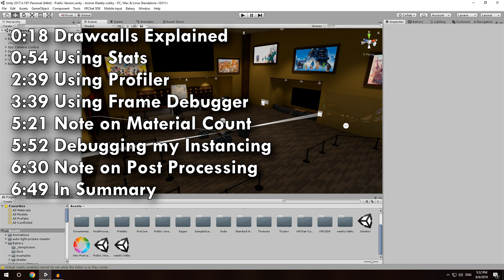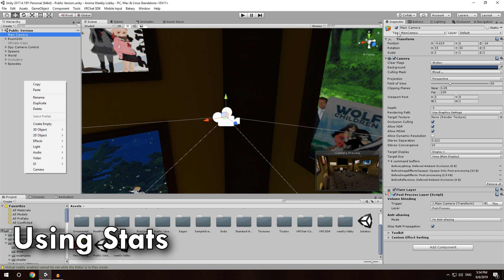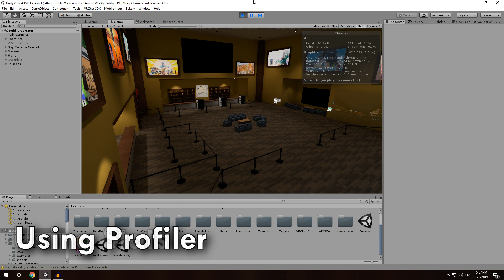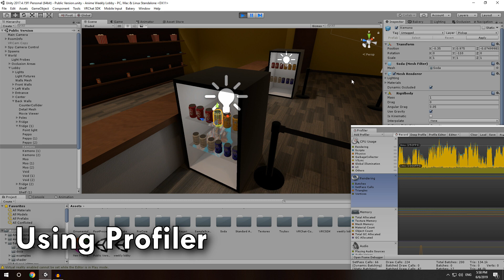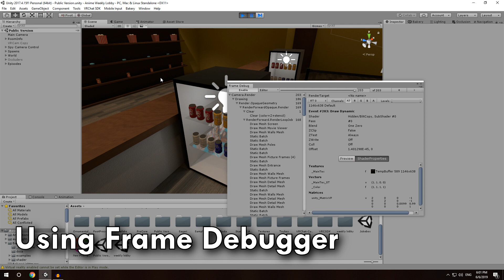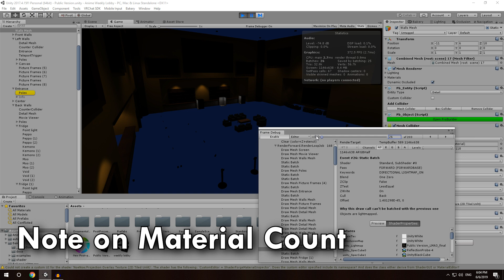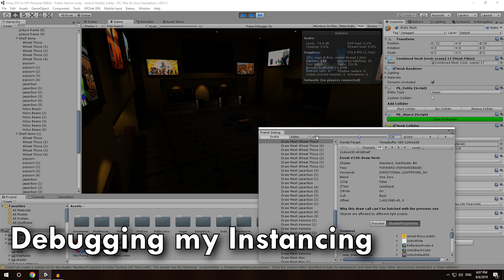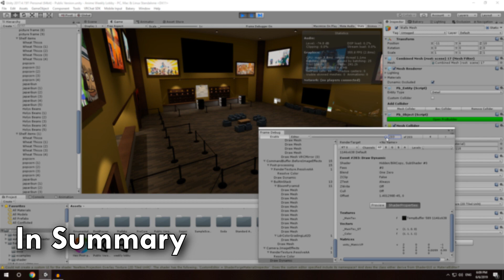VRChat Tutorial: Checking Drawcalls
VRChat tutorial for checking your drawcalls. This works for both worlds and avatars!

Timestamps
0:18 Drawcalls Explained
0:54 Using Stats
2:39 Using Profiler
3:39 Using Frame Debugger
5:21 Note on Material Count
5:52 Debugging my Instancing
6:30 Note on Post Processing
6:49 In Summary